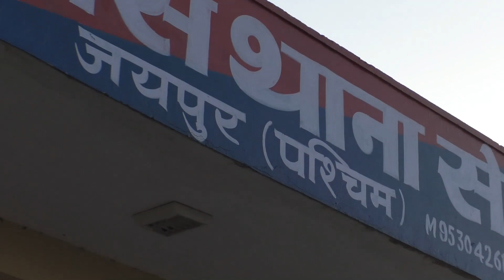राजस्थान के जयपुर जिले के सूरतपुरा थाना सेज में झगडे के बाद हुई मौत पर पुलिस कार्यवाही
सत्य नेशन न्यूज़  यूट्यूब चैनल पर स्वागत है. यहां आपको मिलेगी लेटेस्ट खबर, पॉलिटिकल उठापटक, मनोरंजन की दुनिया, खेल-खिलाड़ी, सोशल मीडिया का वायरल रायता, फिल्म रिव्यू, खास मुद्दों पर माथापच्ची और बहुत कुछ. हिंदी में धड़ाधड़ खबरों, एक्सक्लूसिव वीडियोज़ और सेलिब्रिटीज़ के साथ बातचीत से जुड़े रहने के लिए बने रहो सत्य नेशन न्यूज़
 के साथ. मम्मी कसम मिलेगा मज़ा.

Welcome to Satya Nation News YouTube Channel. Satya Nation News channel is all about Latest News, politics news, entertainment news, sports news, social media news, movie reviews, opinion news and more.